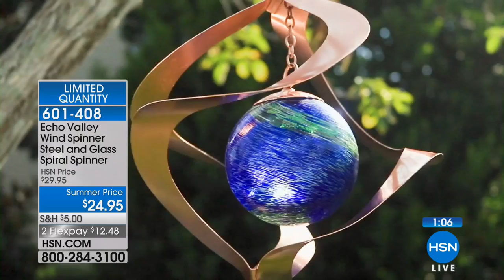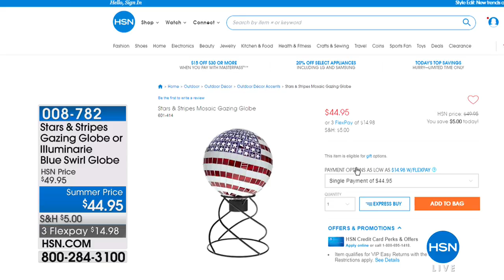HSN | Lawn & Garden 05.22.2018 - 06 PM